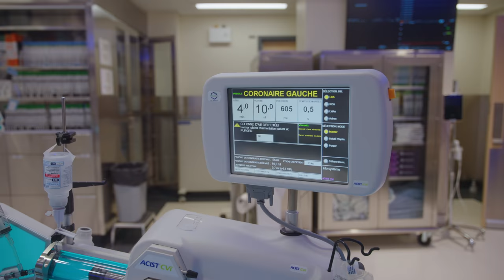Nouvelle salle d'hémodynamie | 2023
Visitez la nouvelle salle d'hémodynamie, aussi appelée cardiologie d'intervention.

3 600 patients vpourront en bénéficier chaque année.